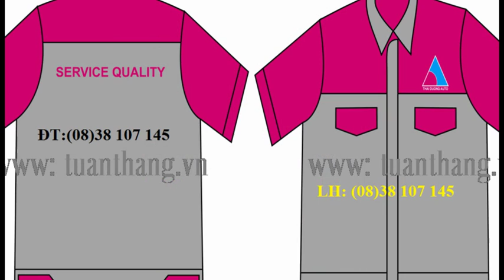dong phuc tuan minh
31 thg 8, 2016 - CÔNG TY TUẤN THẮNG CHUYÊN MAY ĐỒNG PHỤC Đc: 69/55/7A Nguyễn Cửu Đàm, PTân Sơn Nhì, QTân Phú, ĐT: 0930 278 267 - (ÁNH
CÔNG TY MAY ĐỒNG PHỤC TUẤN THẮNG,
congtymaytuanthangblogspotcom/,
31 thg 8, 2016 - CÔNG TY TUẤN THẮNG CHUYÊN MAY ĐỒNG PHỤC Đc: 69/55/7A Nguyễn Cửu Đàm, PTân Sơn Nhì, QTân Ph,ú ĐT: 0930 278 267 - (ÁNH
congtymaytuanthangblogspotcom/,
31 thg 8, 2016 - CÔNG TY TUẤN THẮNG CHUYÊN MAY ĐỒNG PHỤC Đc: 69/55/7A Nguyễn Cửu Đàm, PTân Sơn Nhì, QTân P,hú ĐT: 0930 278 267 - (ÁNH